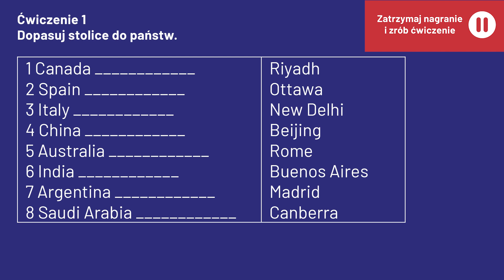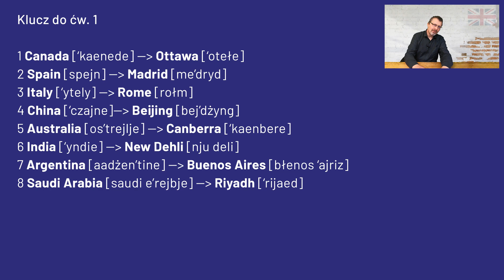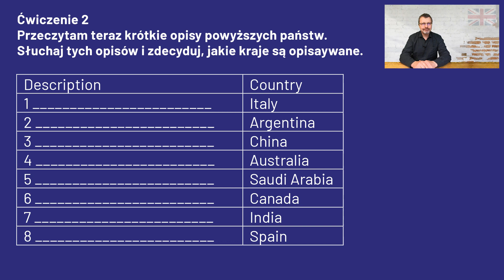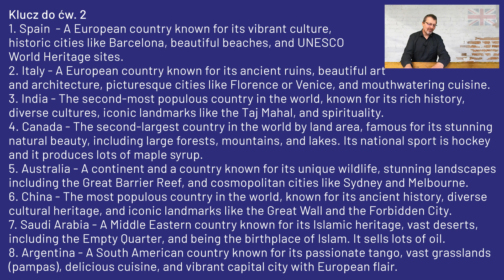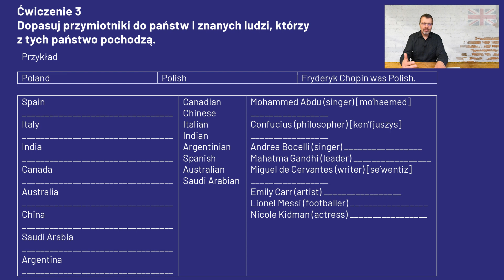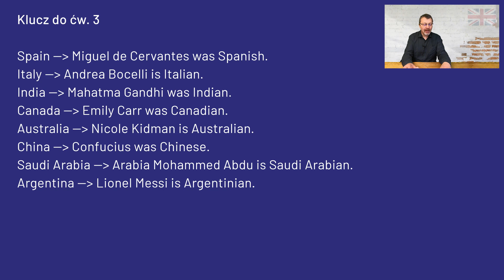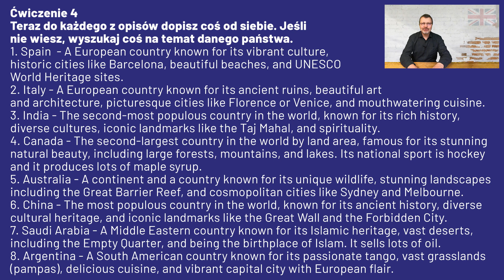Nazwy państw i ich mieszkańców po angielsku | Boguś Solecki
Kliknij na ten link i pobierz BEZPŁATNY materiał dodatkowy, który jest poszerzeniem wiedzy z filmu